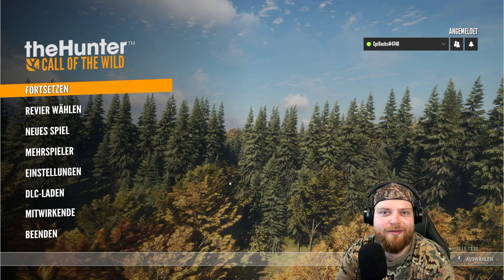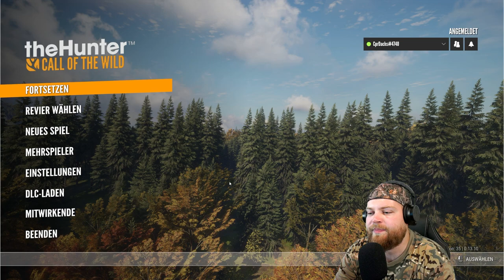Ich brauche keinen Hund! | theHunter: Call of the Wild